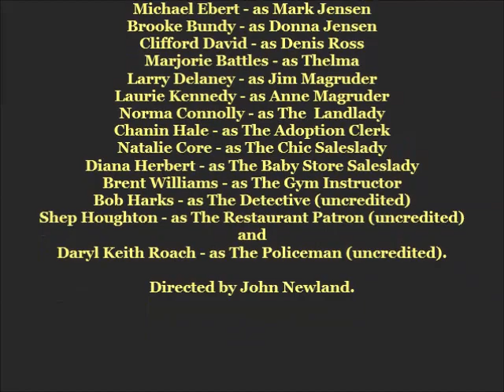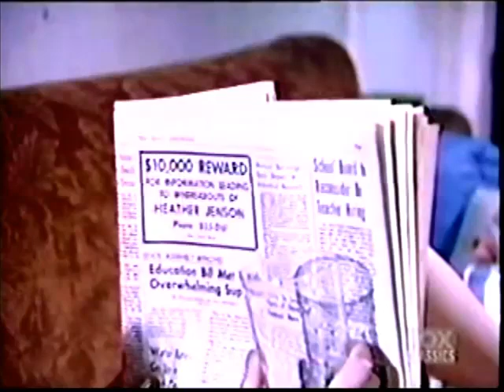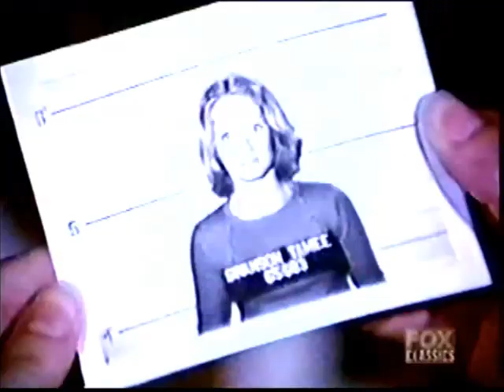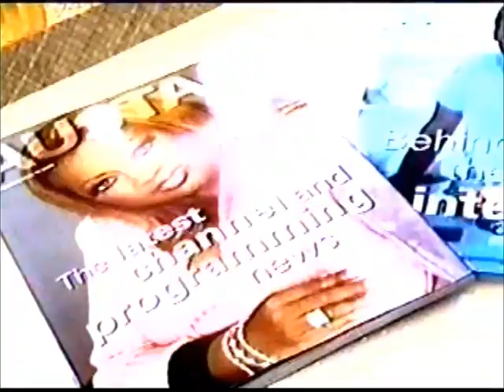POLICE WOMAN: "MOTHER LOVE" Donna Mills, Barry Brown Guest Stars. 2-24-1976. [YOU TUBE PREMIER].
Another Episode Of "Police Woman On You Tube. Police Woman "Mother Love" (With Commercials). Season 2. Episode 22. Air Date  - February 24, 1976. Storyline - Pepper gets involved in a child kidnapping case when a close personal friend has his child taken. There are further questions raised over the origins of the child in the first place. People want to know - who exactly is the mother of the child to begin with.

Full Cast & Crew Starring, Angie Dickinson - as Sgt. Suzanne 'Pepper'
Anderson, Earl Holliman - as Lt. Bill Crowley, Charles Dierkop - as Royster
and Ed Bernard - as Styles. With Guest Stars, Donna Mills - as Tamee Swanson, Barry Brown - as Scott Swanson, Michael Ebert - as Mark Jensen,
Brooke Bundy - as Donna Jensen, Clifford David - as Denis Ross, Marjorie Battles - as Thelma, Larry Delaney - as Jim Magruder, Laurie Kennedy - as Anne Magruder, Norma Connolly - as The  Landlady, Chanin Hale - as The Adoption Clerk, Natalie Core - as The Chic Saleslady, Diana Herbert - as The Baby Store Saleslady, Brent Williams - as The Gym Instructor, Bob Harks - as The Detective (uncredited), Shep Houghton - as The Restaurant Patron (uncredited), and Daryl Keith Roach - as The Policeman (uncredited).
Directed by John Newland.